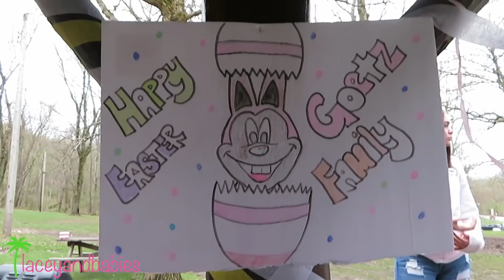Asthma Attack At Our Family Easter Party